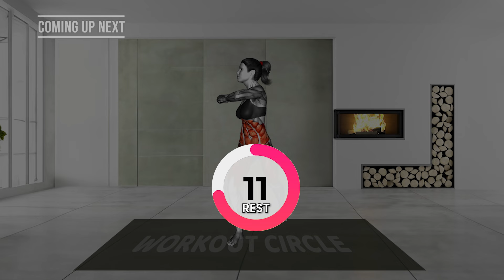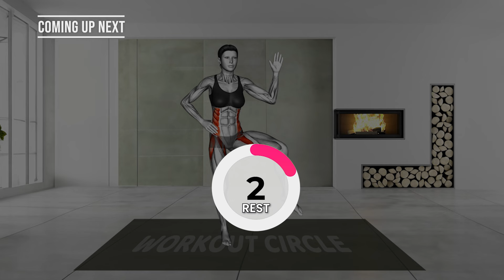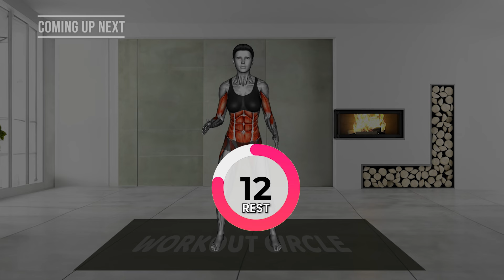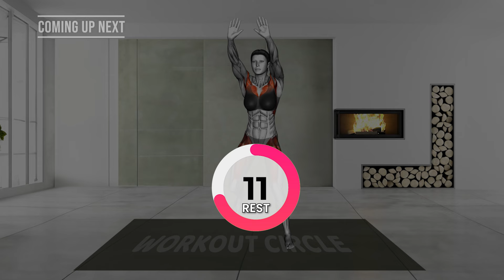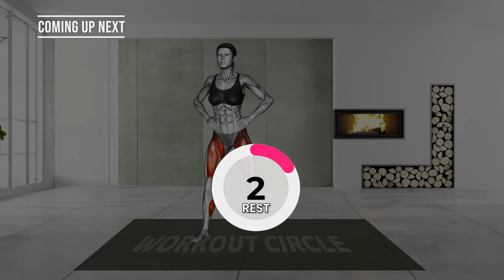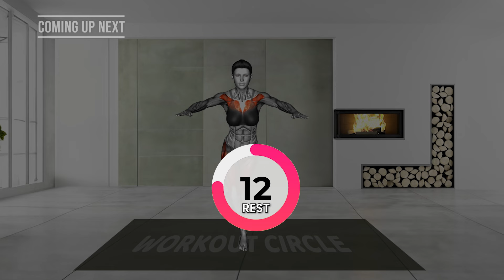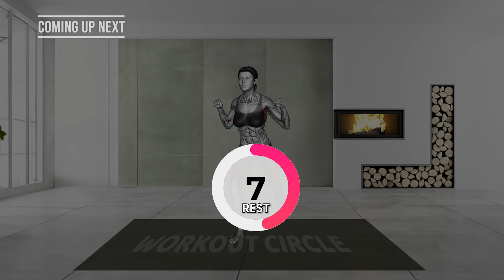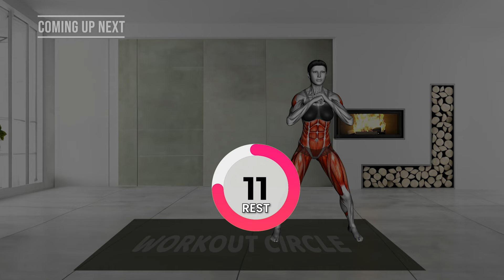🔥 Best Exercises for Hanging Belly in 30-Minute Standing Workout | Lose Belly Fat in 2 Weeks